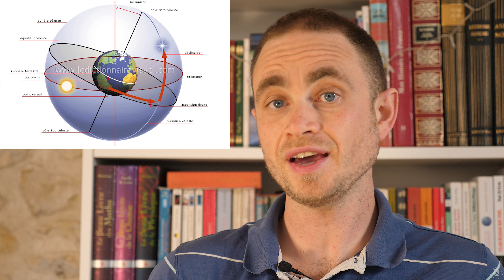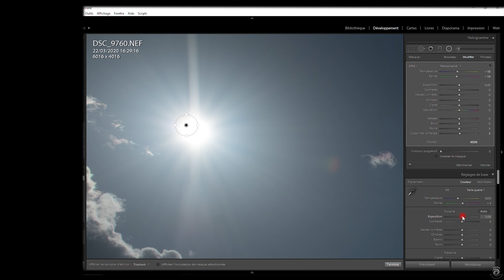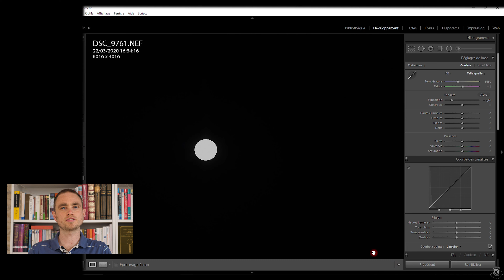Photographiez le parcours (très spécial !) du Soleil aux équinoxes !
Lors des équinoxes (jour du printemps ou de l'automne), le Soleil a une trajectoire très particulière dans le ciel. Il suit exactement l'équateur céleste. Apprenez à vérifier ceci par vous même en superposant la trajectoire du Soleil ce jour-ci avec la trajectoire des étoiles durant la nuit !

Attention, danger : ne jamais regarder le Soleil à l’œil nu ou avec un appareil photo sans un équipement adéquat, des filtres spéciaux existent.

Lieu : Dordogne, France

Date : 21 et 22 mars 2020

Photographies : Nikon D750 + objectif Nikon AF-S 14-24mm f2.8 G ED